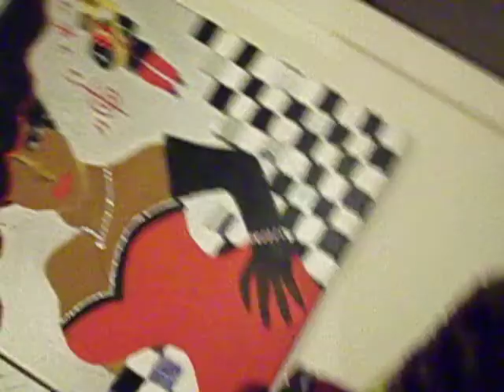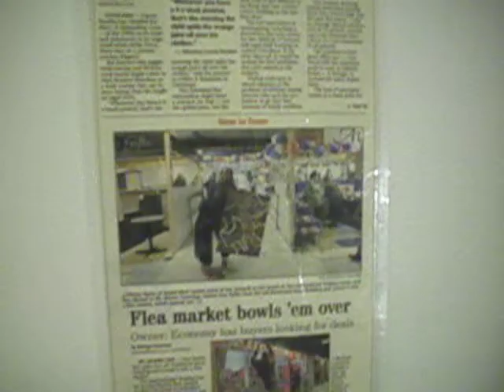DOGGIE WEAR BY JULIANA ( Oprah and Harpo)!!!!!!!!!!!,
My name is Juliana I am from the Mother Land of Tanzania. I love to create unique one of a kind creations. Here is a little of my work. I hope you enjoy my video more importantly, my work. Enjoy !!!